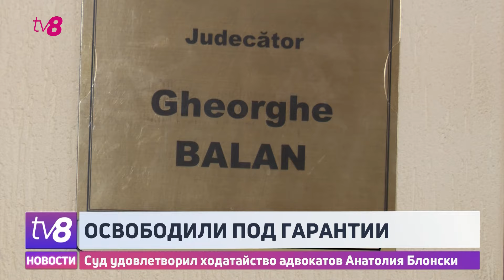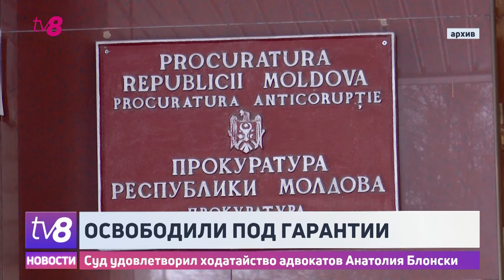Суд удовлетворил ходатайство адвокатов Анатолия Блонски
Разыскиваемый Интерполом в течение двух лет, Анатолий Блонски, фигурирующий в деле о банковском мошенничестве, пробыл в 13-й тюрьме всего пять дней после того, как сдался властям. Сегодня он отправился домой, не имея даже запрета на выезд из страны - суд
принял финансовые гарантии в размере 12 тысяч леев от трех человек.